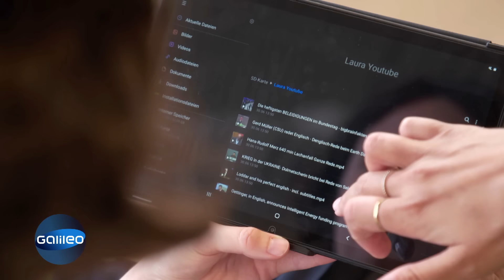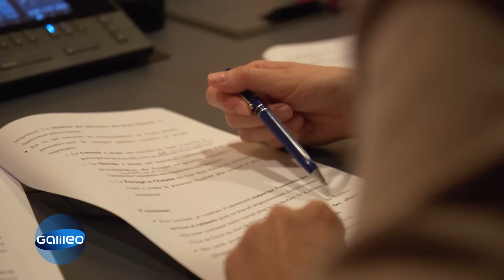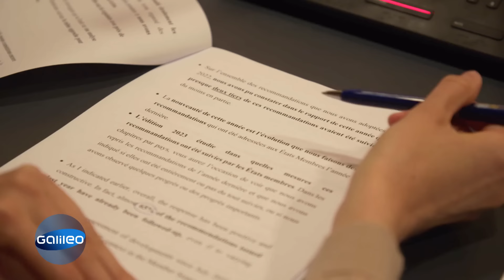5 Sprachen fließend: Ein Einblick in den Arbeitsalltag einer EU-Dolmetscherin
Katharina von Aufschnaiter ist EU-Dolmetscherin. Sie spricht 5 Sprachen fließend und kann diese in Echtzeit übersetzen. "Galileo" hat sie in ihrem Arbeitsalltag begleitet und zeigt, worauf es bei ihrer Arbeit wirklich ankommt.